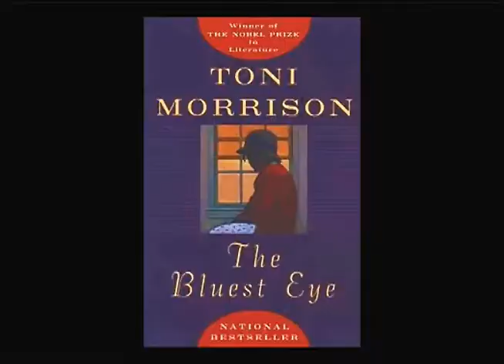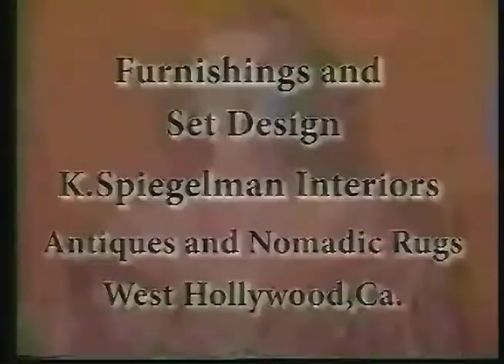Joan Quinn Profiles: Dermot Crowley and Steve Cisneros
Joan Quinn interviews actor Dermot Crowley and producer Steve Cisneros.  This show was produced April 14th, 2011.